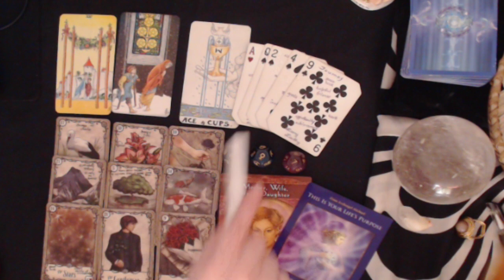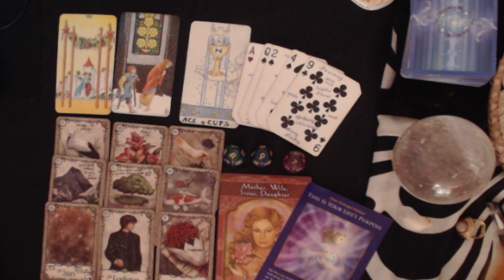CANCER JULY 2020 - YOUR PATIENCE IS NOW BEING REWARDED.